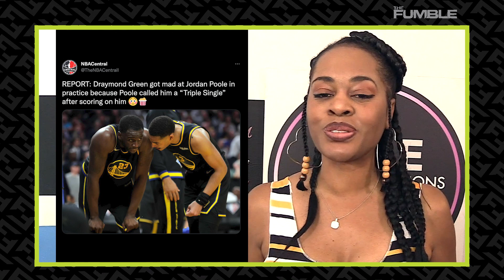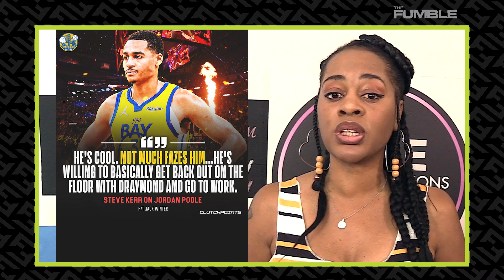WOJ REVEALS Why GS Warriors Will Give Draymond Green Only A Slap On Wrist For KO-ing Jordan Poole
I know we love him, and 9 times out of 10 we don’t believe ANY sports news until Adrian Wojnarowski reports it. But I am going to go ahead and call BS on thislates Woj bomb.